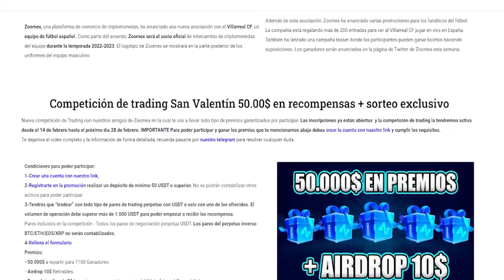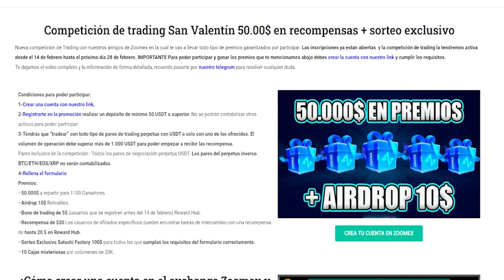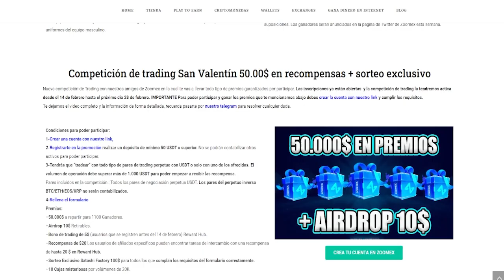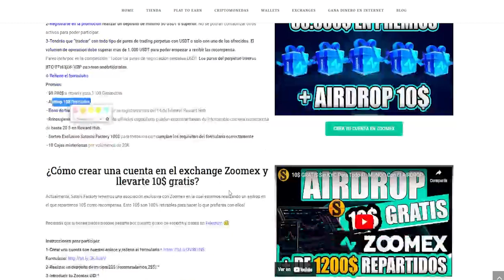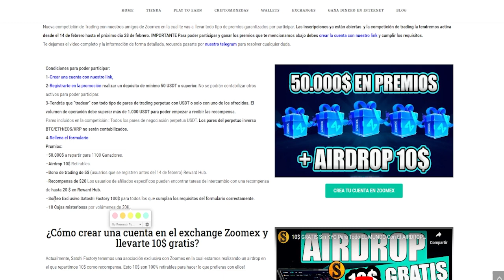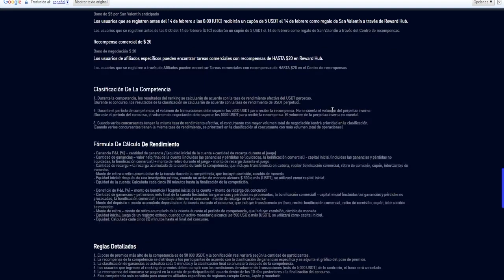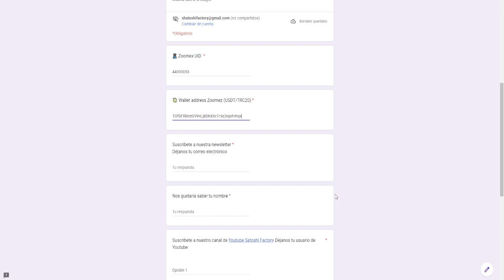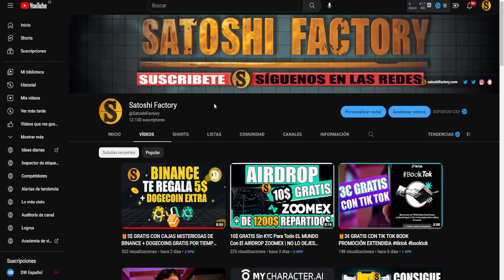❤️SAN VALENTÍN ZOOMEX PREMIOS GARANTIZADOS POR 50K$ + SORTEO 100$ + AIRDROP 10$🎁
Nueva competición de Trading con nuestros amigos de Zoomex en la cual te vas a llevar todo tipo de premios garantizados por participar.

Código:CD9177441

TRADING212 100€ GRATIS!

CÓDIGO➡️MBXFFQ
Toda la info en nuestra web: